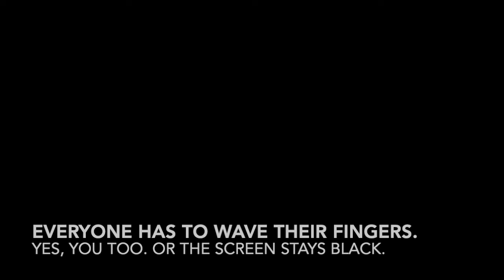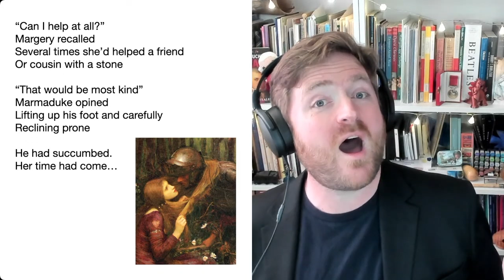Homechoir Fun Friday (Rerun) Lady Marjorie and Sir Marmaduke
JOIN OUR MAILING LIST to receive your weekly programme and YouTube
IF YOU WISH, YOU CAN GIVE A TIP TO BEN AND HIS FAMILY
See you at 2pm everyone!

THIS EPISODE WAS FILMED IN FEBRUARY 2022, SO REFERENCES TO PAST AND FUTURE EPISODES ARE NOT CORRECT.

Today, we are singing a marvellous Music Hall Medley and more Mobile Masterpiece Madness.

Programme (Words on Screen for all these songs)
0:00:00 SOUND CHECKS and CHAT
0:07:50 WELCOME and NOTICES
0:10:57 WARM UP and HAPPY BIRTHDAYS
0:14:05 DAISY BELL
0:18:32 PACK UP YER TROUBLES
0:22:17 DON'T DILLY DALLY ON THE WAY
NEW SONG: The Ballad of Lady Marjory and Sir Marmaduke (based on Homecoming, a ringtone from the Samsung Galaxy Phone) - WORDS ON SCREEN
TEACHING: 0:27:21
PERFORMANCE: 0:32:16
0:35:57 Uplifted! SCORE
0:38:20 THANK YOU and END CREDITS

Fetch the Boy, It Comes from Finland, How to Write A Bond Song and Uplifted all use elements of ringtones by iOS.  The Ballad of Lady Marjory and Sir Marmaduke uses elements by Samsung.  Music by Ben England, words by Ben England and Homechoir.